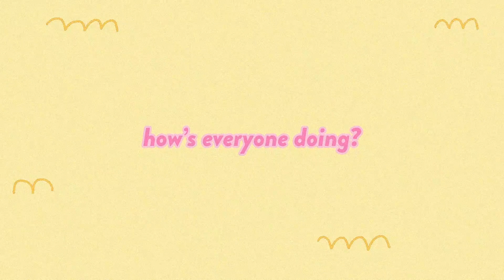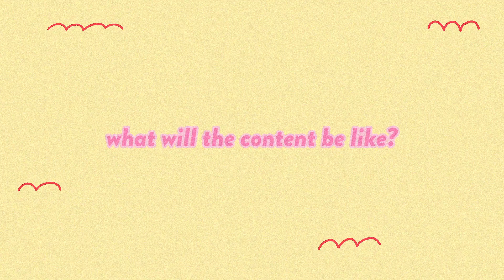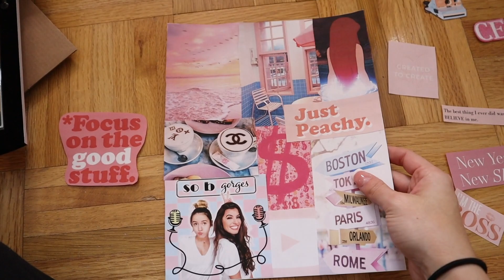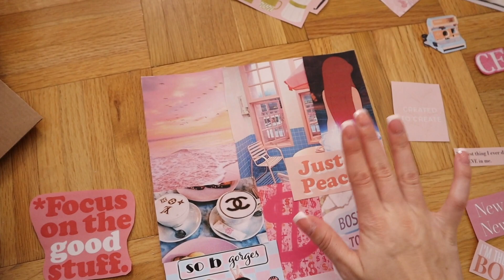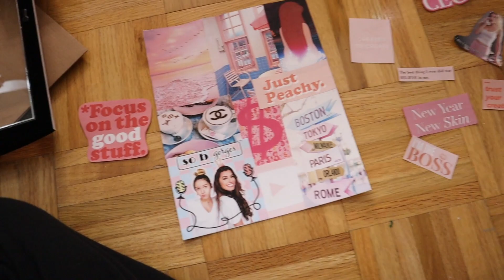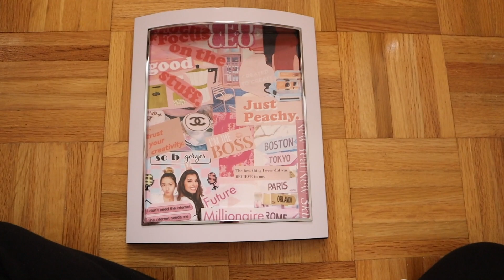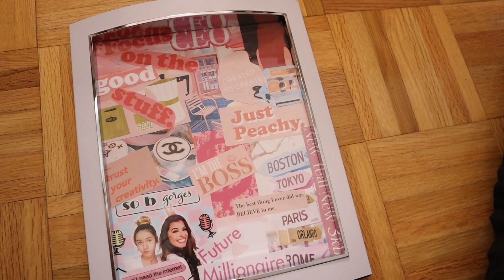making my 2021 mood board!!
HAPPY NEW YEAR!! I am so beyond excited and inspired to film more videos this year. Also I'm beyond obsessed with my new mood board lol!! Be on the lookout for my next video!!
xoxo, Soph

Poshmark: @sophborges